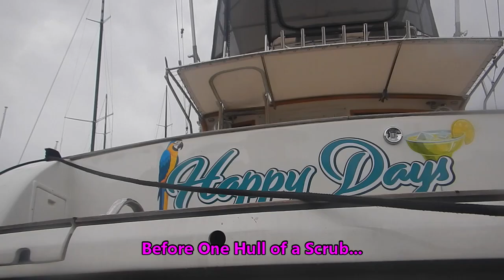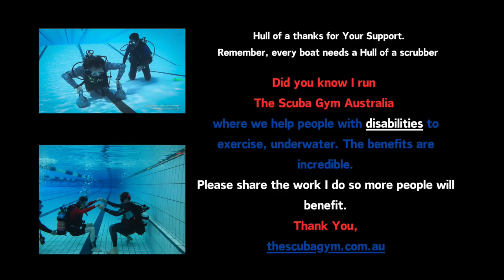Happy Days is looking happier now